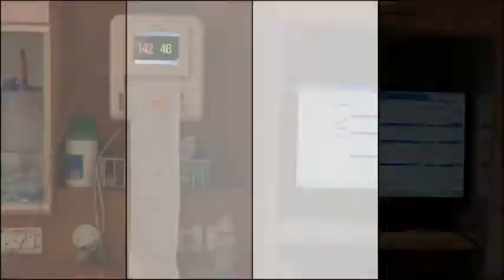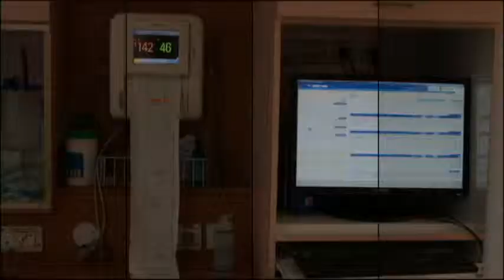RAEVEN'S NEW BORN PICTURES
I can't believe that you've grown so fast my birthday boy...stay healthy,I wish you will grow with the guide and blessings of our Lord..and I pray that someday you will be the man that you want to be..we will always be here for you and give you our endless support ..we love you so much baby..happy birthday!